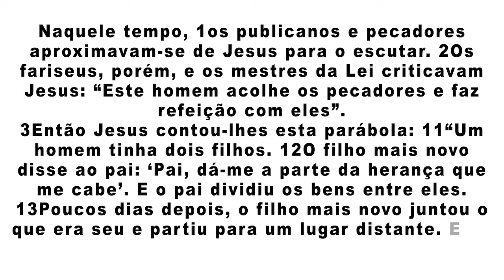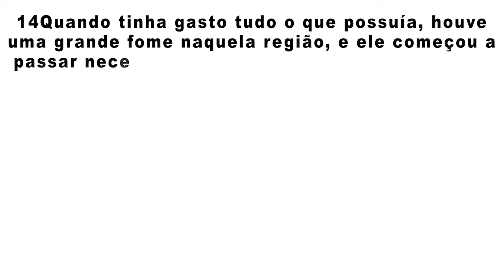06 03 21 REFLEXÃO DE SABADO